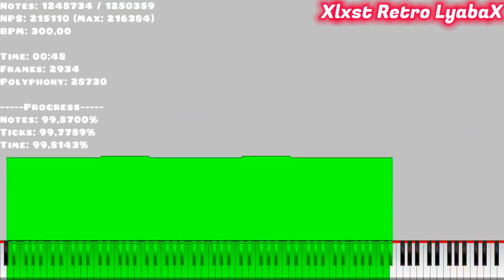[UMP/LT/MIDI] If 2022 was a song!!! 1 million+ by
🔴Made by: @ChrisKogos  and @orangepaprika67
🟠Original Video: ???

⚪Programs⚪
Ultralight Midi Player 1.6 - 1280x720 60fps
FFmpeg - Render
Keppy Midi converter - 2000 voices
CapCut - 2 audios = 1 video (720p)

🎹Resourse Pack🎹
PFA v2 colors by: me

🎵Soundfonts🎵
A9 Remastered (Random Offset, Hammer) (@MBMS )
Khor Keys IV - Reverb Extra (@HSR_BlackMIDI_158.3 )